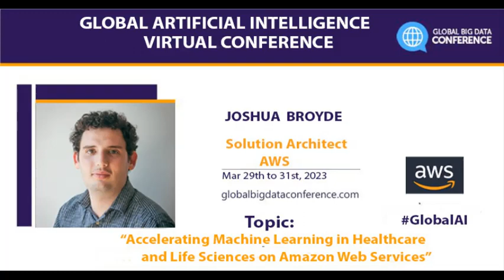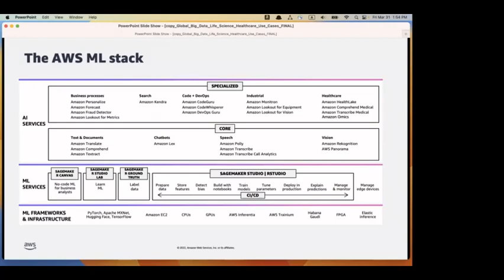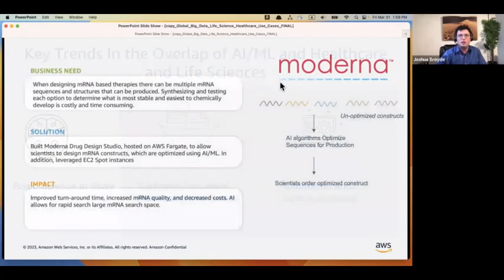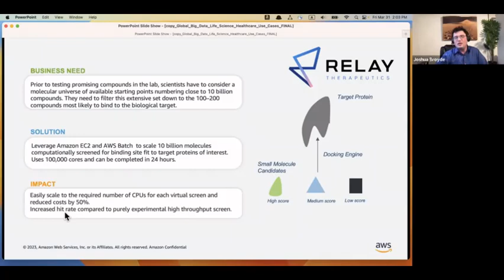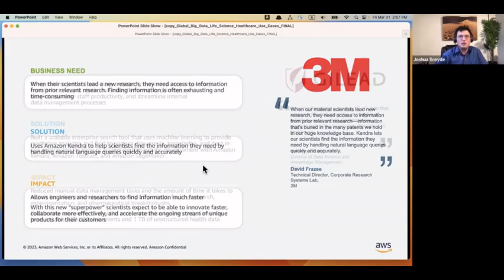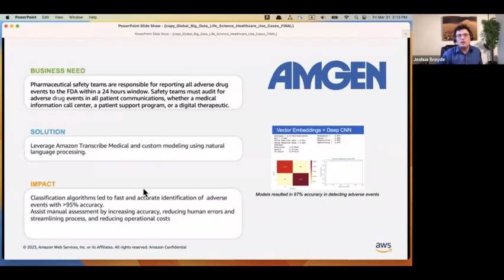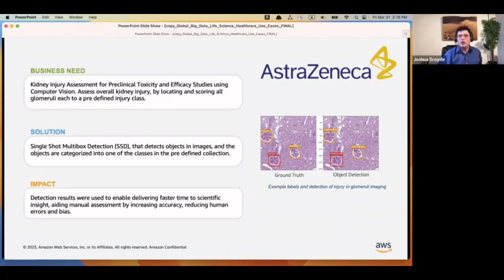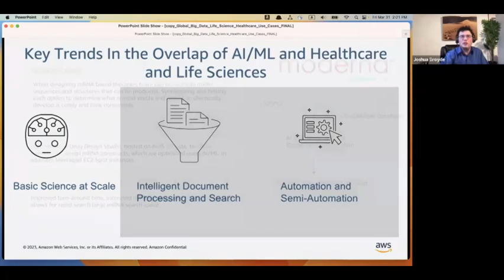Accelerating Machine Learning in Healthcare and Life Sciences on Amazon Web Services Joshua Broyde,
Joshua Broyde, Solution Architectl, Amazon Web Services Speaking at Global AI Virtual Conference Mar 29th to 31st, 2023.

Topic
Accelerating Machine Learning in Healthcare and Life Sciences on Amazon Web Services

Abstract
In this talk, I will discuss recent trends in artificial intelligence within the healthcare and life sciences (HCLS) industry. Specifically, I will present some key themes that healthcare and life science companies are seeing as they seek to integrate AI in their workloads, and I will discuss some examples of how Amazon Web Services (AWS) customers within the HCLS industry are deploying AI on AWS.
Profile
Joshua Broyde is a Senior AI/ML Solutions Architect within the Healthcare and Life Sciences industry business unit at Amazon Web Services. Joshua works with life science and healthcare companies across the gamut of AI workloads, including building and scaling computational biology workloads, natural language processing, and machine learning orchestration and deployment.